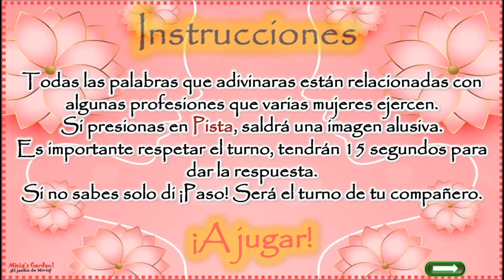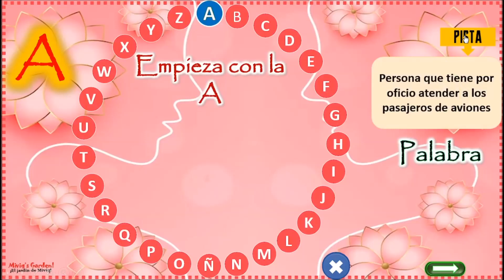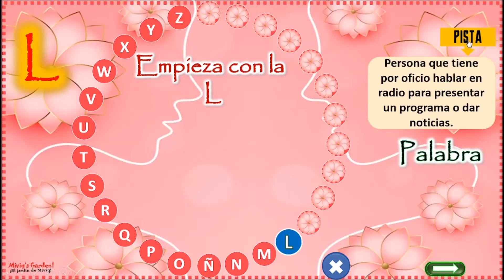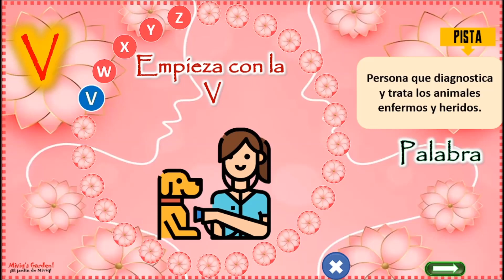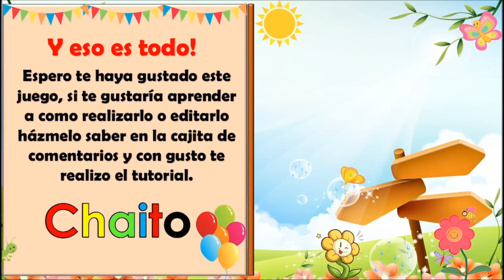🎮 Juego en Powerpoint ✨ Profesiones de la A a la Z (Día de la Mujer/Madre) 👩🏻‍🏫👩🏼‍🎨👩🏽‍⚖️⏰👀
¡NiHao! Espero se encuentren bien! 💕
¿Ya tienes un recurso para trabajar en el día de la mujer o el día de las madres? Hoy te traigo un divertido juego que realicé en powerpoint con palabras del abecedario para los niños! Con el objetivo de trabajar las habilidades básicas de atención visual, agilidad mental y vocabulario. El juego tiene 31 diapositivas con todas las letras del abecedario, cada una tiene una descripción con la finalidad de descubrir una palabra alusiva a una profesión u oficio que ejercen las mujeres de una manera diverida.
➡️También esta la versión en inglés y la versión del día del hombre/padre. Diviértete en grande con tus estudiantes permitiendo que vivan la magia de aprender jugando!

Si deseas adquirir la plantilla editable de este recurso educativo para trabajarlo con otro tema o cambiar las preguntas, comunícate conmigo por whatsaap para recibir mas información de como adquirirlo

Hago parte de la Comunidad Eduki, una plataforma donde puedes encontrar recursos educativos para todas las áreas. Te invito a registrarte con mi link:
Al registrarte te regalaran 3€ de crédito para que descargues este o uno de mis recursos educativos ubicados en la plataforma de manera gratuita.
Gracias por apoyar! Síguenos también en mis otras redes donde estoy actualizando mas seguido los recursos subidos y formemos una linda comunidad:

Track: #162 Summer [Official]
by TELL YOUR STORY music by ikson™

Créditos de las imágenes usadas en este recurso a Freepik/Flaticon.